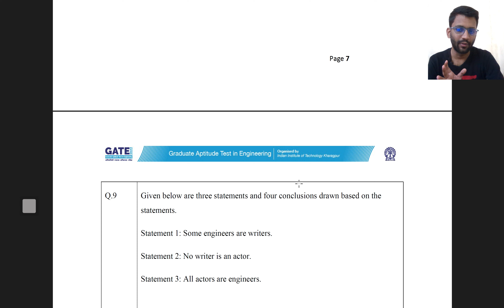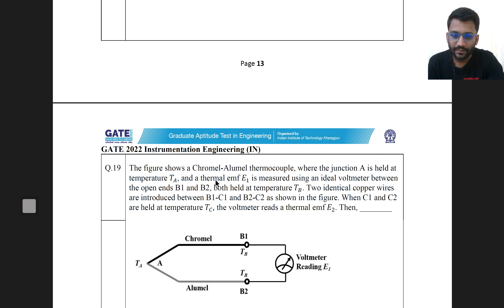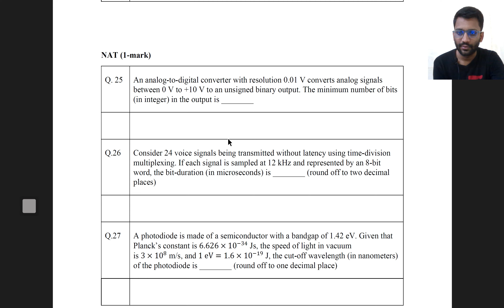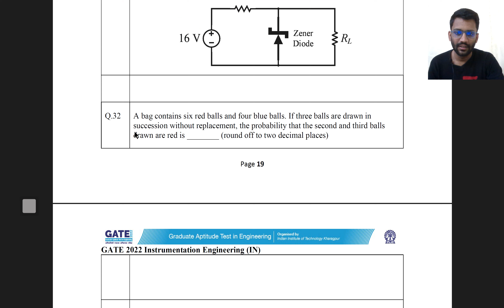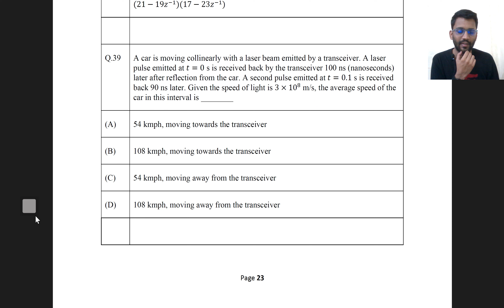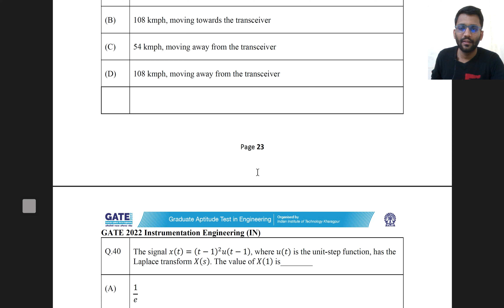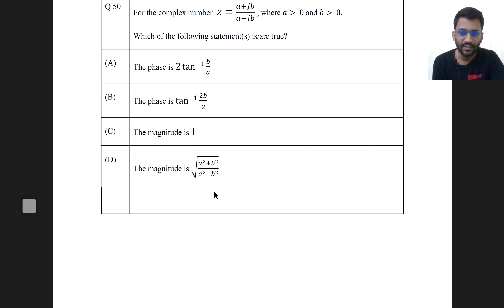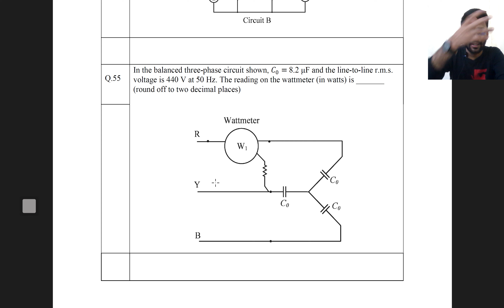How I Solved My Instrumentation Question Paper Being an ECE Student in GATE 2022 || PrepFusion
1) Comprehensive Courses
2) Lecture Notes
3) Assignments